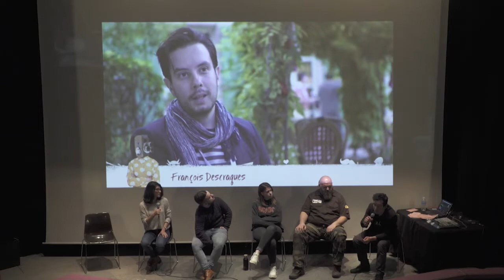Boîte à outil du YouTuber : le Frames festival et la Guilde des vidéastes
La soirée “Tout tout YouTube”, partie 6/7

3 minutes pour présenter le Frames Festival (avec Julie Manoukian, chargée de production) et 14 minutes pour parler de la Guilde des Vidéastes (avec son créateur Guillaume Hidrot).

00:00  introduction
00:51 Frames Festival
02:46 Les journées Pro du Frames
03:36 “Une Taxe YouTube géré par le CNC avec la SCAM et la SACEM”
04:30 “Pourquoi pas inviter tous ces acteurs institutionnels ?”
06:00 “En 2018 on fait 2 journées de rencontres professionnelles”
07:33 “pourquoi pas des organisations professionnelles pour représenter les vidéastes ?”
08:13 - Quel est le but de l’association ?
09:51 “même une toute petite vidéo, c’est des heures de travail”
10:25 “Doter ces métiers d’un acteur implanté dans les régions”
12:00 “Est-ce qu’il y a déjà une fédération comme ça aux USA ?
13:08 Exemple du contrat qu’on ne sait pas négocier
13:37 Exemple du dumping social avec un budget proposé à un jeune vidéaste
14:10 “Comment on définit ce métier ?”
14:41 Exemple Squeezie ou Cyprien
15:21 conclusion

→ cette soirée Tout tout YouTube
a été présentée le 12 mars 2019
dans la salle Jean Renoir de Chambéry

dans le cadre du festival Modulation
(Arts numérique et musique électronique)

Merci à l’équipe de l’Apejs
pour cette carte blanche

Merci tout particulièrement à Marc Chalosse,
Ghislain Décréau, Cécile Vuillerme Darvey,
Anne Avogadri, Baptiste Prado et Roxane Gryson

La captation vidéo a été réalisée par les élèves du
Département des Métiers du Multimédia et de l’Internet
merci à l’équipe pédagogique :
Emilien Gillet, Serge Helies et Virginie Colombel

Merci aussi à l’équipe de l’espace Malraux
scène national de Chambéry
qui a accueilli cet événement dans sa programmation hors les murs
merci à Marie Pia Bureau, Benoit Gourvil et Denis Correard